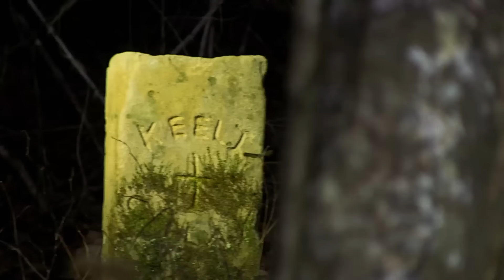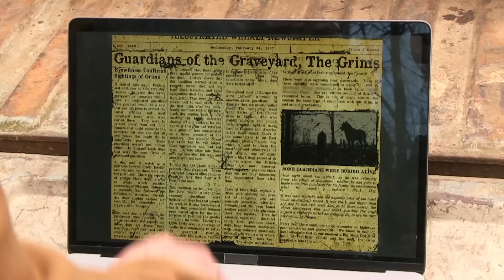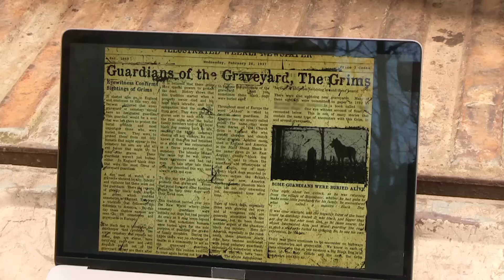Criatura enorme deixa pegadas perto de um túmulo | Monstros da Montanha | Animal Planet Brasil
A equipe de investigadores tenta encontrar criatura enorme uma montanha, após encontrar pegadas misteriosas, muito maiores que as de um lobo.